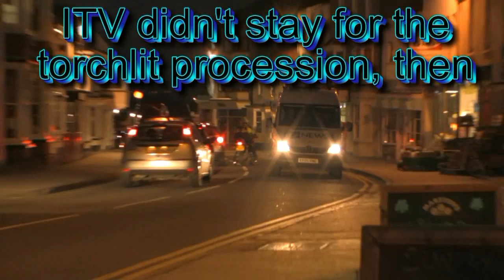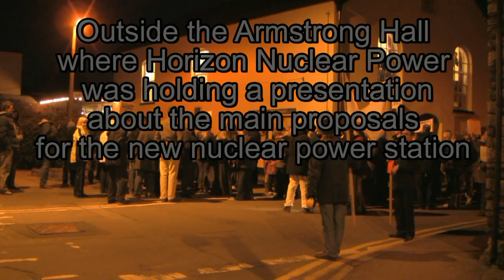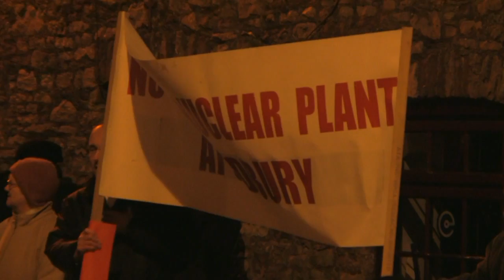Anti-Nuclear demonstration in Thornbury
On Thursday, 4 March 2010, SANE (Shepperdine Against Nuclear Energy) held a demonstration against the proposed new nuclear power station at Oldbury-on-Severn. On that day, Horizon Nuclear Power was holding a presentation, at the Armstrong Hall, outlining the main proposals. The demonstrators assembled in the High Street, near the Town Hall, then held a torchlight procession up to the venue in Chapel Street.

This is the unauthorised, amateurish, mickey-taking version, and it doesn't even have a soundtrack. The good news is that you can see the official, slick, serious video here (and it's got Supertramp!):-

Both sides of the nuclear power debate:-

Opponents' webpages
SANE

Proponent's webpages
Scoping Report

Other webpages about the demonstration
BEFORE
My Thornbury
AFTER
Thornbury People